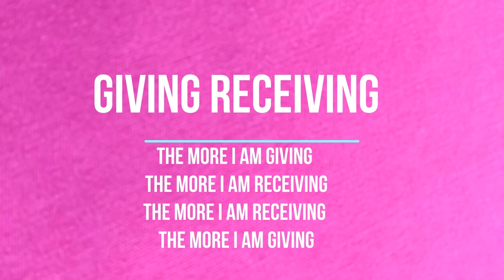Removing AGORI Dark energy from family